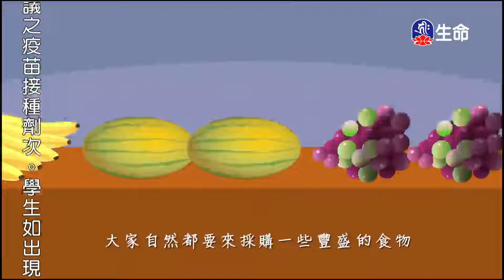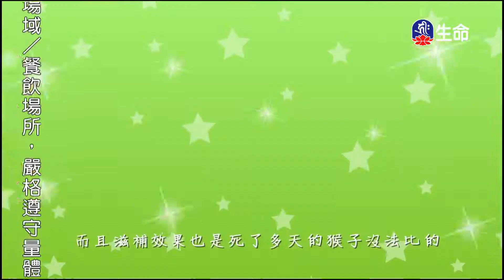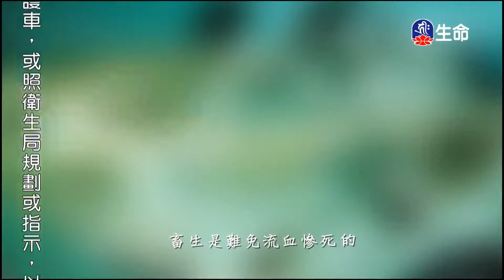學佛的猴子、盡職的望山猴_愛護生命卡通動畫系列_(lifetv_20220906_19:00)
愛護生命卡通動畫系列_學佛的猴子、盡職的望山猴。